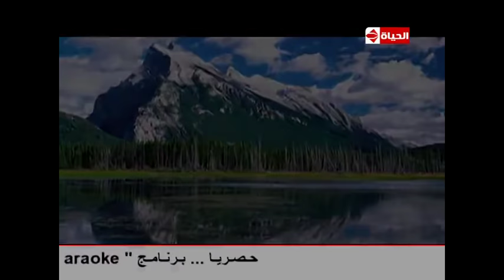بوضوح - الشيخ محمود المصرى .. 15 مشروع فى رمضان نحصد بها مليارات الحسنات والمغفرة و العتق من النار